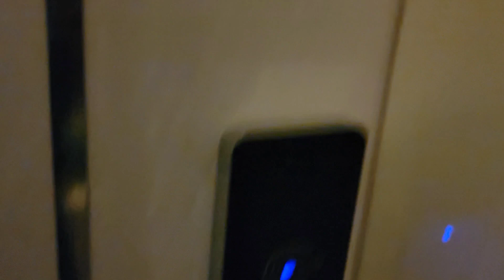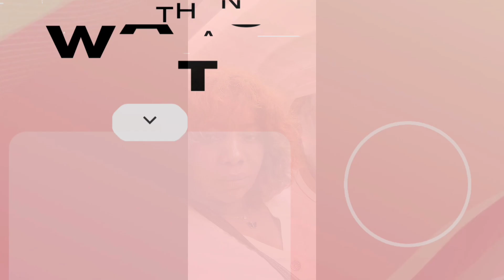finally leaving the village heading back to base /lasgidi state of mind✌️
travel vlog.

video shot with Samsung s21 ultra

song title Lawrence.